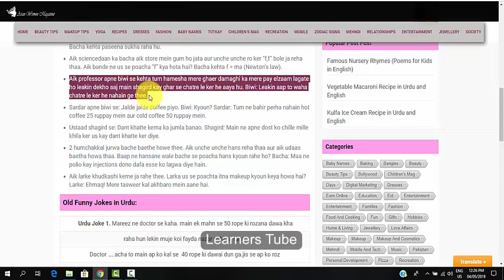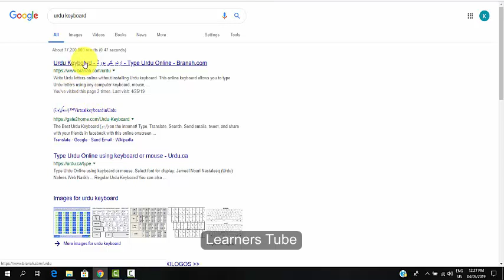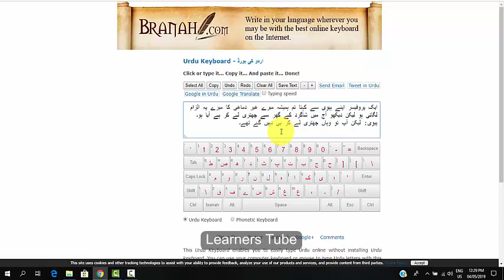HOW TO TYPE IN URDU FONT IN LAPTOP | VERY EASY SIMPLE METHOD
Like English or any other language Urdu also have some rules for typing on Computers. Some basic rules for Urdu typing are:-

1:- Turn the writing direction "right to left" by pressing the right "Ctrl+Shift" where ever you want to write Urdu.

2:- Please chose any proper Urdu font like "Jameel Noori Nastaleeq". You can use any other Urdu font you like but the Nastaleeq font is often recommended because it's very common and very beautiful.

3:- The rules for giving "Space" in "Urdu" are much like the rules for English. As we do for English give a "Space" after each word and end your sentences with a "Khatma" (Urdu full stop) without any space between the last word and the "Khatma". If you start a new sentence in same paragraph, give a space before the first word of the sentence. The same rule is applied for the "Coma".

4:- Whenever you need to write "Yeh" in middle of any word, always write "Chooti Yeh" instead of "Bari yeh" likewise whenever you need to write "Noon" in middle of any word, always write "Noon" instead of "Noon Ghunna".

5:- If you want to type "Alif mad" then use one key instead of typing "Alif" first and then put a "Mad" on it. According to the Urdu Phonetic Keyboard, you can write "Alif mad" with "Shif+a".

6:- The lettre "Hamza" is frequently used while writing Urdu. In computer's Urdu it makes different shapes in the above, below, beginning, middle and end of word. While typing Urdu on computer, for every form of "Hamza" a different key is used. According to the Urdu Phonetic Keyboard, if you want to type "Hamza" in the middle of any word, you can type it by pressing "u" and to type "Hamza" at the end of a word press "Shift+u". The letter "Wao" with "Hamza" is placed at the single key like "Alif mad" so you can type it by pressing "Shift+w".

Note:- Try to write in a proper way, it makes not only your words valuable but also it is important for those who want to search through.